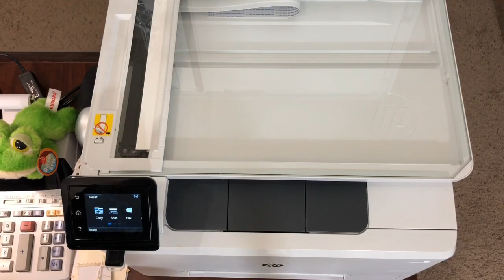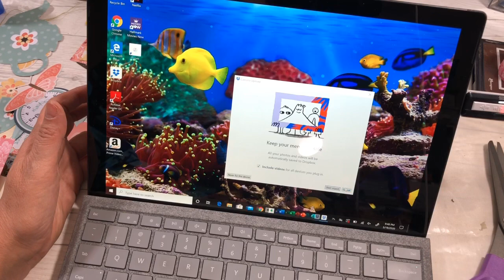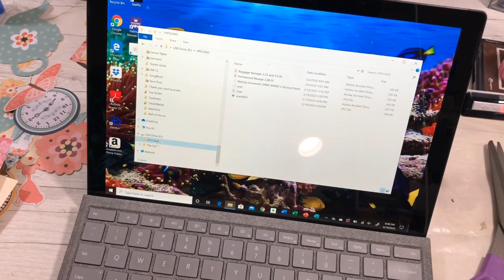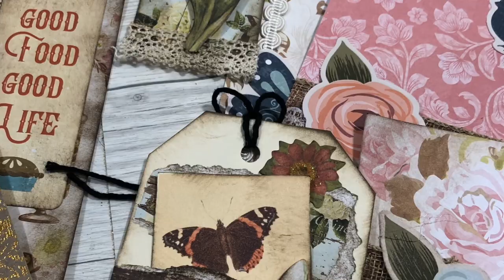How I Make and Digitize My Own Paper Tags and Pockets For Future Use in Projects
In this tutorial I make four paper backgrounds for pockets or tags, or to use on pages in journals or scrapbooks. Then I show you how I digitize them and preserve them for use in future projects. You could even sell your images as long as they are copyrighted.

Kiefer, OK 74041

I have recently started using EBates and I’m checking it out. You can earn cash back from your purchases. Here is a link to check into it